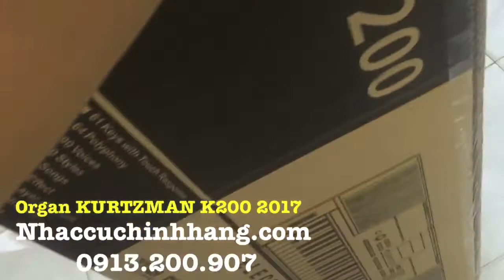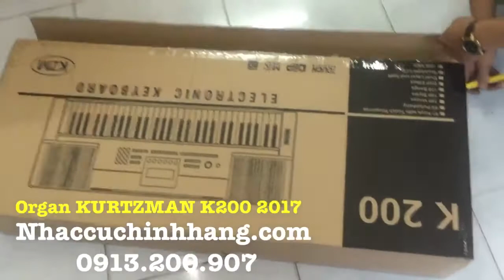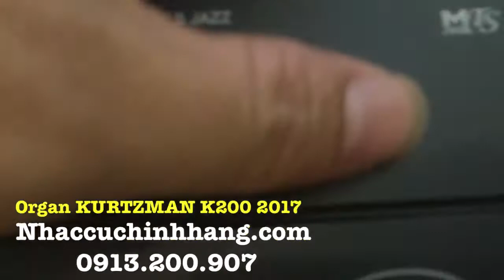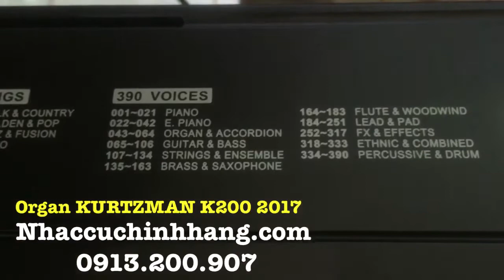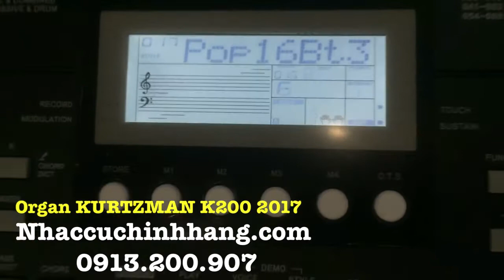Đàn Kurtzman K200 2017 ĐÀN NGON - GIÁ TỐT Bảo hành 2 năm Nhaccuchinhhang.com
Đan Kurtzman k200 đàn organ Kurtzman k200
Phân phối bởi Nhaccuchinhhang.com